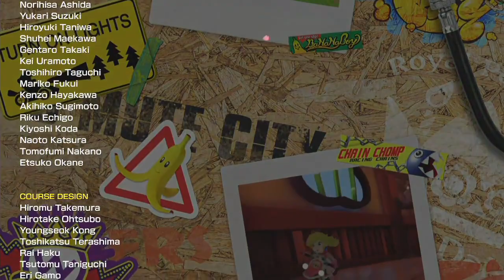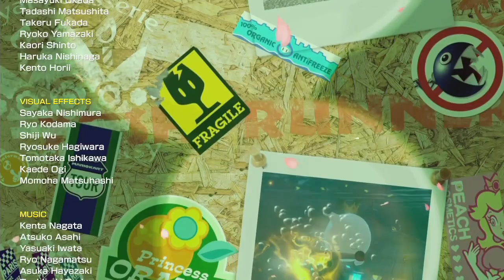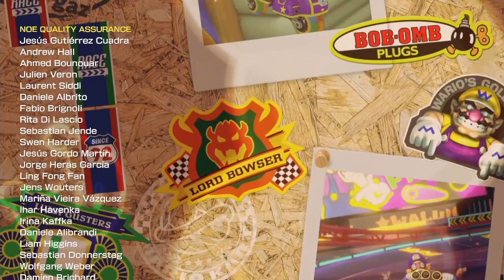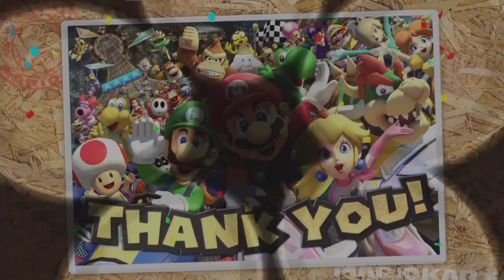MarioKart8 150cc Sky High Sundae TanookiMario Get No1 マリオカート８ 150㏄ アイス ビルディング たぬきマリオ １位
MarioKart8 150cc
Sky High Sundae
TanookiMario Get No1

マリオカート８　150㏄
アイス　ビルディング
たぬきマリオ　１位

テトリス９９
テトリス　グランドマスター

MarioKart8delux
Tetlis99
TetlisGrandMaster
StreetFighter2
StreetFighterAlpha3
StreetFighter3

FiREPIKONNA GAMEiNG
Elephant Kingdom Walker

Sky High Sundae00001